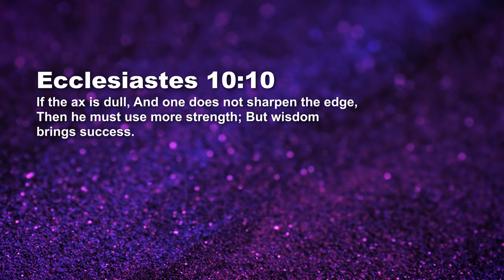Wise Investments - Skills - Ashish Raichur | Daily Devotion, September 13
Today's Daily Devotional: Wise Investments - Skills